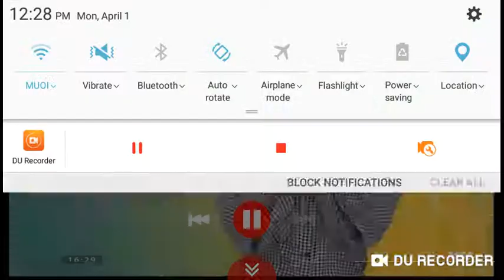ផ្សារនំសម្លខ្មែរក្រោមហៅនំបា់ញ្ចុកាញ់នៅ ស្រុកស្វាយទង ខេត្តមាត់ជ្រូក-KAMPUCHEA KROM